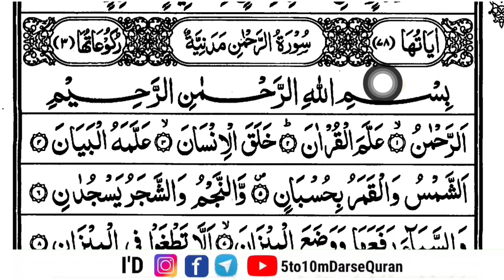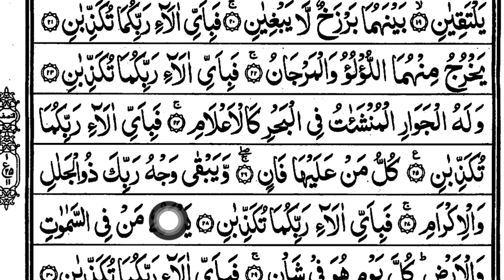Makharij Ke Sath Qur'an Pak Sikhe || Part-463 || Parah No.27 || Ruku No.11 | Learn to Read The Quran